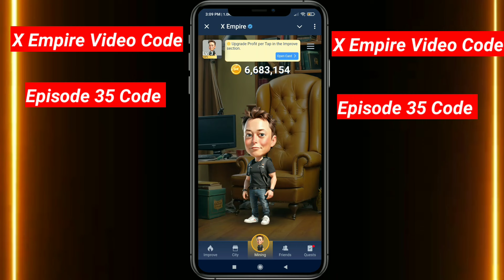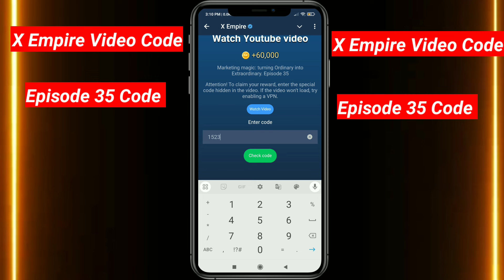X Empire Episode 35 Code | X Empire YouTube Code Today